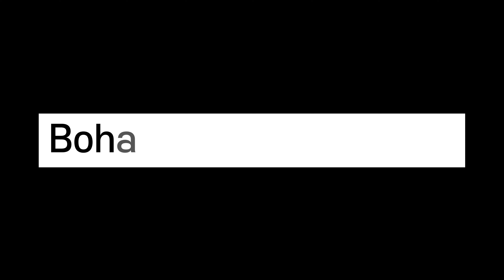TRUCK ÷ SIMULATOR GAMEPLAY #1